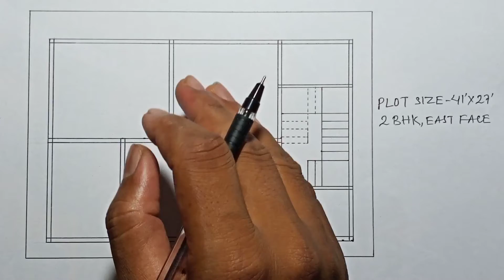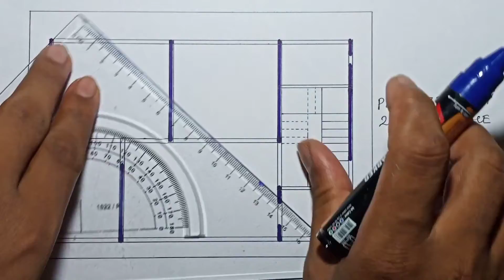27 x 41 home design | 27 X 41 house plan | 27 X 41 ghar ka naksha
27 x 41 home design with pooja room | 27 X 41 house plan | 27 X 41 ghar ka naksha | 27 X 41 ghar ka design

Plot size- 27 X 41

build-up size - 22'6" X 37'

Living cum dining hall
2 Bedroom
1 Common bathroom
Kitchen
Puja room
Stair room

Apko bhi koi plan Ka jarurat hai to video Ke comment box me ja Kar apka buildup area aur requirements Ke bare me comment kijiye. Aur free main apka pasandida plan paiye.

Aur Naya Naya plan ya aap ki man Pasand Ka plan dekhne Ke liye channel ko subscriber kijiye aur Bel icon ko Daba dijiye. Taki me upload Karne Bala har ek video aap tak pahunch sake.
            Dhanybad